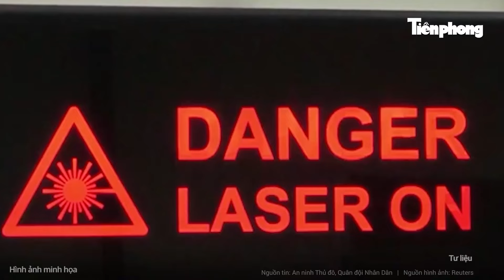Bản tin thế giới: Nguy hiểm, một quốc gia NATO bắt đầu “mon men” sát biên giới Nga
Tin tức mới nhất | Bản tin thế giới: Nguy hiểm, một quốc gia NATO bắt đầu “mon men” sát biên giới Nga
- Anh lần đầu tiên tuần tra sát biên giới Nga, NATO tuyên bố không e sợ Moscow
- Nga giành lại một nửa lãnh thổ vùng Kursk từ Ukraine, Kiev họp khẩn
- Hezbollah tuyên bố bắn hạ một trong những UAV tốt nhất của Israel